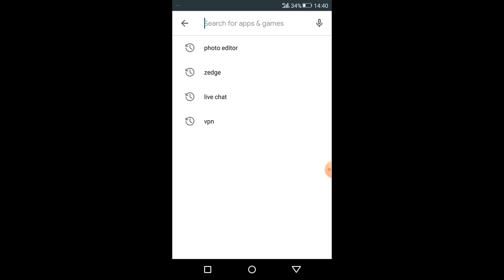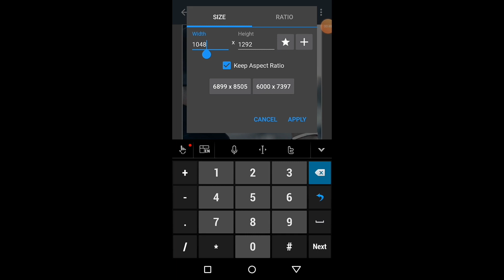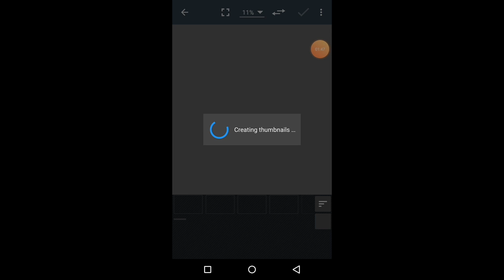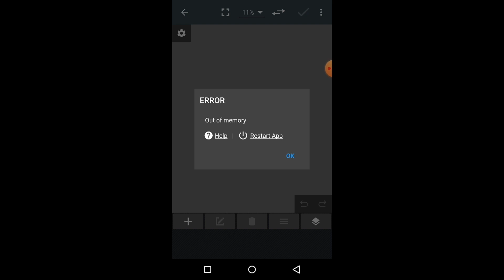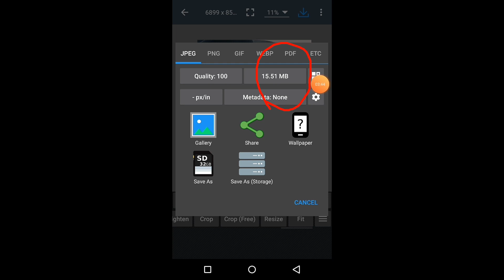how to increase photo quality / increase photo quality 2020 trick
so hello friends in this video i will show you how to increase photo quality very easily .

download photo editor app in play store .

note - in this video the image and music are note mine and the video content is mine i don't copy any one.
thanks